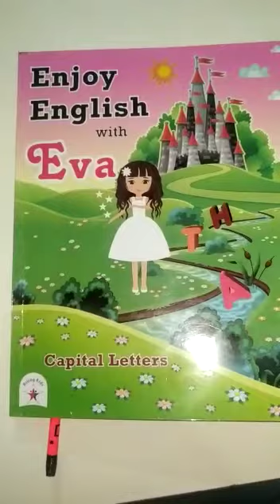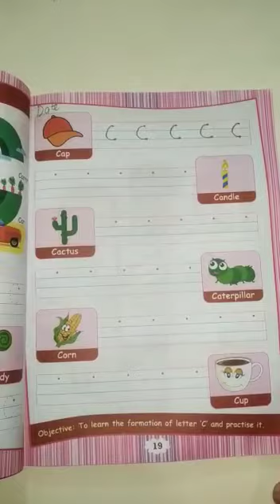8 January 2021 NURSERY ENGLISH